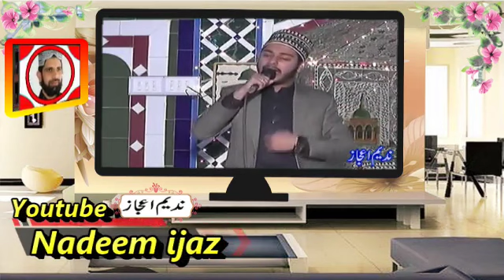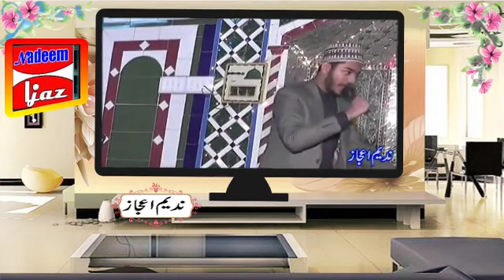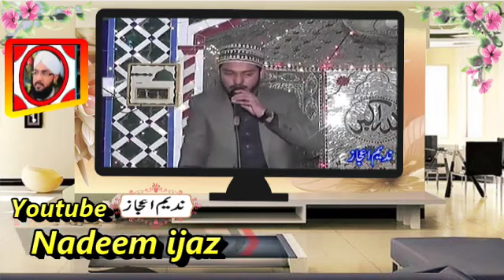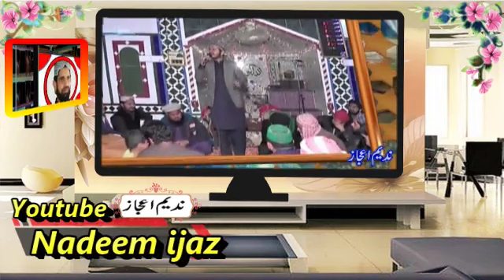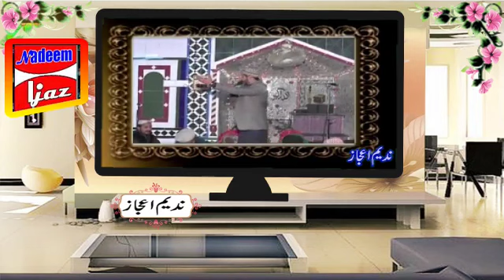Muhammad Ali Raza Qadri New mehfil naat phangat 2018